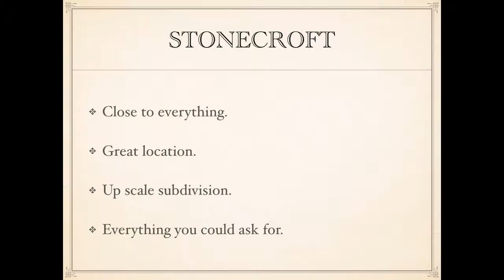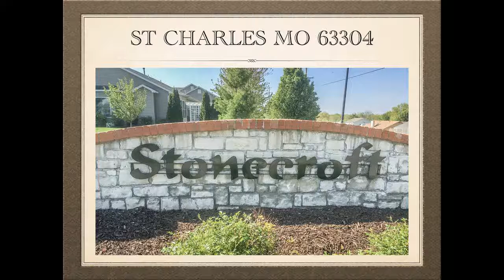Stonecroft | 3 bed 3 bath Stonecroft homes for sale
Stonecroft is one of the most desirable areas in St Charles. Conveniently located near Page extension, BJC & SSM Hospitals, great shopping, dining and close to wine country.